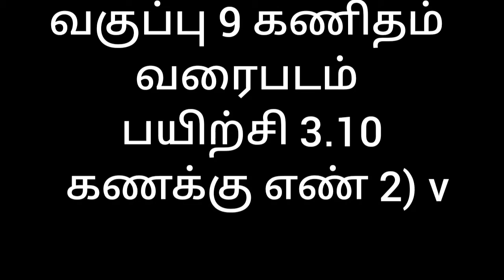வகுப்பு 9 கணிதம் வரைபடம் பயிற்சி 3.10 கணக்கு எண் 2) v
எளிதாக மற்றும் ‌அடிப்படையுடன் உங்கள் மாரிராஜன் வழியில்